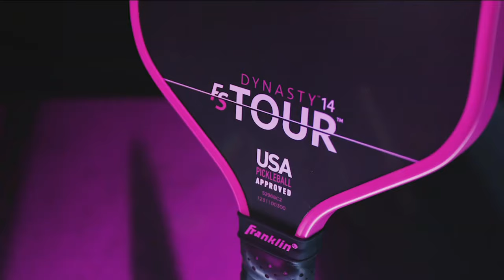2024 APP Sacramento Open I Braverman/Tardio vs. Barr/Lange | Mixed Pro Doubles Bronze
Catch some great pickleball live from Sacramento at the 2024 APP Sacramento Open.

Braverman/Tardio vs. Barr/Lange in the Mixed Pro Doubles Bronze Match at the 2024 APP Sacramento Open.